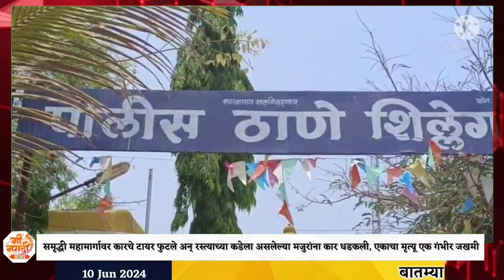समृद्धीवर कारचे टायर फुटले अन् रस्त्याच्या कडेल मजुरांना कार धडकली,एकाचा मृत्यू एक गंभीर जखमी